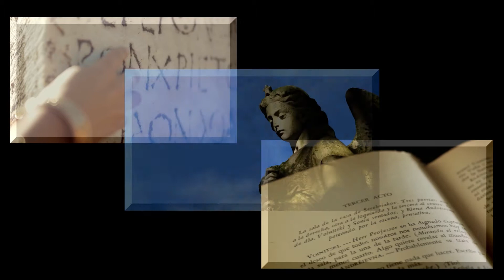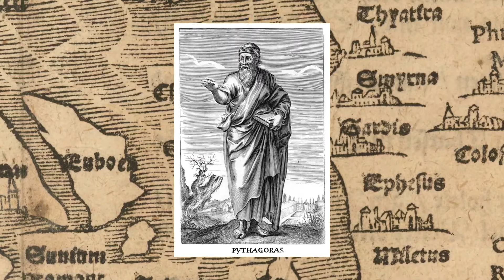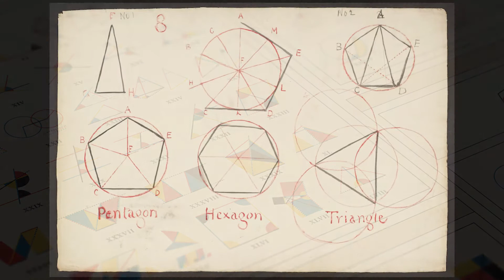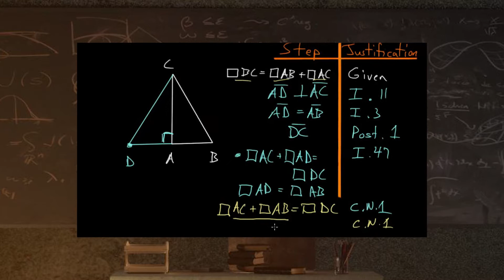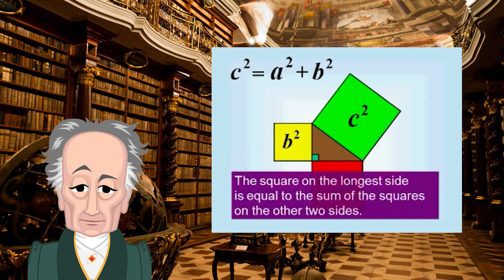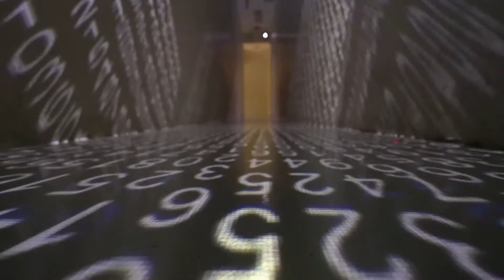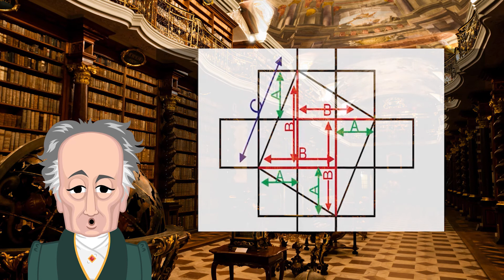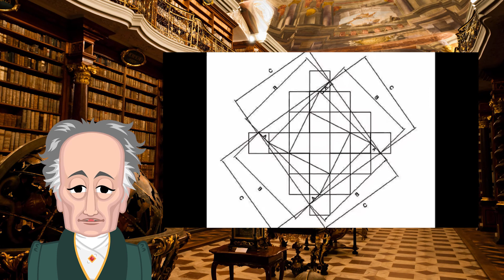Freemasonry - The 47th Problem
The 47th problem of Euclid occupies a critical, yet often overlooked, position in Masonic usage and tradition. This anonymous lecture from October 1930 examines the 47th problem and goes some way towards explaining its Masonic significance. I am personally of the opinion that there is far, far more importance that should be ascribed to the 47th problem in a Masonic sense - but that will be the subject of a future video!